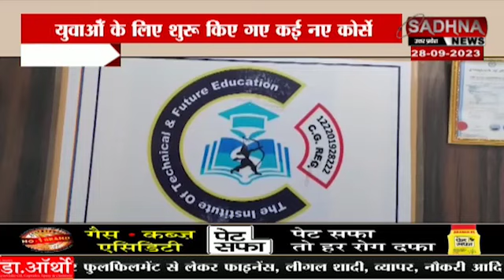लैलूँगा, छग: नगर में की गई कम्प्यूटर इंस्टीटूट की शुरूआत